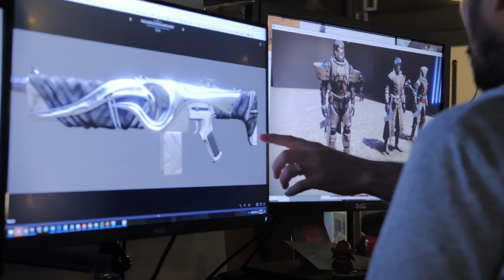Destiny 2: Forsaken - Reveal Trailer | PS4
Go in-depth with the Bungie development team to learn how Destiny 2: Forsaken changes the game this fall.

Destiny 2: Forsaken arrives September 4. Pre-Order and get Cayde’s Exotic Stash.

Following years of strife, what remains of the Reef has fallen to lawlessness. You and Cayde-6 are sent to personally investigate the recent unrest. Upon arrival, you soon discover the most-wanted criminals in the Prison of Elders have organized an escape. Beyond the Vanguard’s authority, you’ll pursue these fugitives deep into the Reef. Explore new regions, awaken new powers, earn powerful weapons, and uncover long lost Awoken secrets. The hunt is on.

·         Hunt Down the 8 Barons and their Crew
·         Two New Destinations: The Tangled Shore and The Dreaming City
·         A Brand-New Raid
·         Introducing Gambit, a 4v4 Competitive PvE Mode
·         Wield New Powers with Nine Additional Supers
·         Collect New Exotic Weapons, Armor, and Gear
·         All-New Weapon Archetype, Legendary Bow
·         New Story Missions, Adventures, Destination Activities, and more
FOLLOW DESTINY: